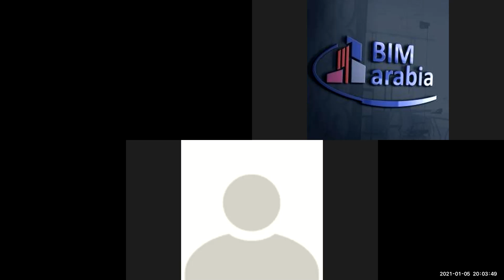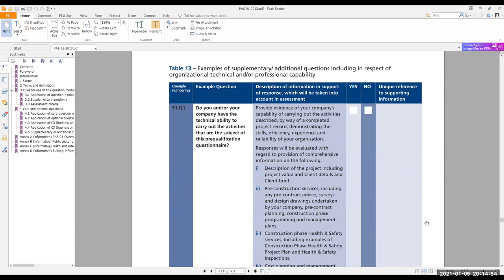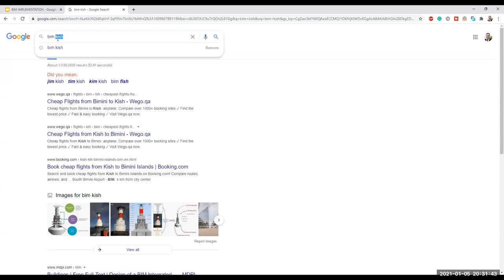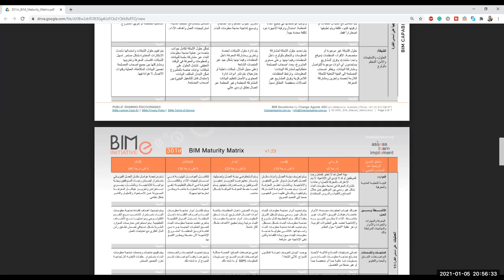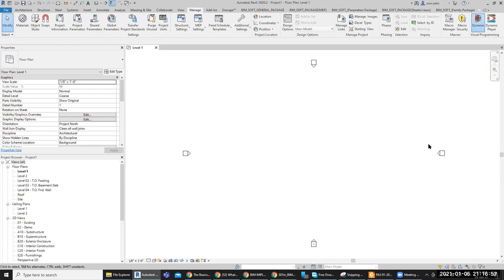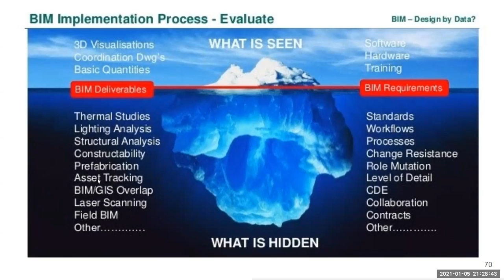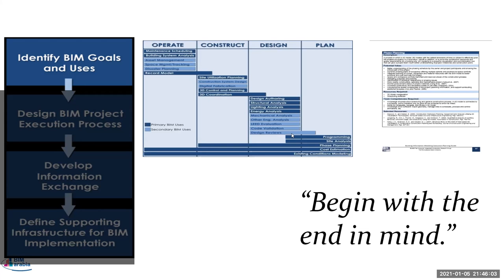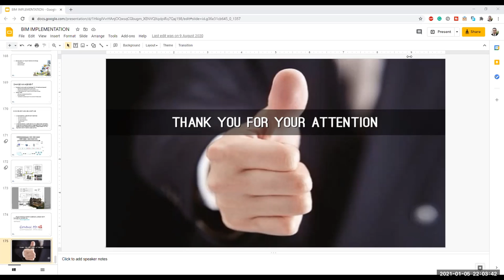introduction to bim 4